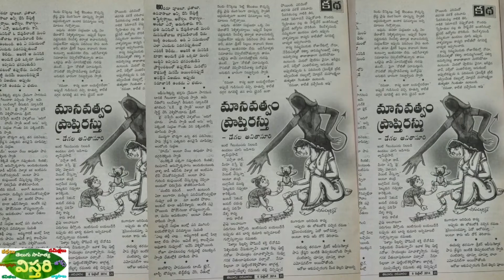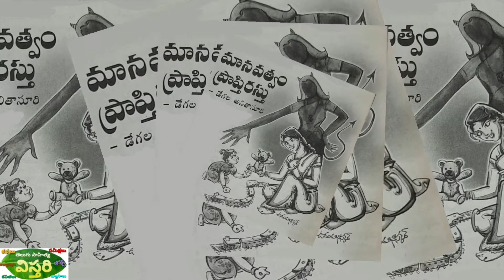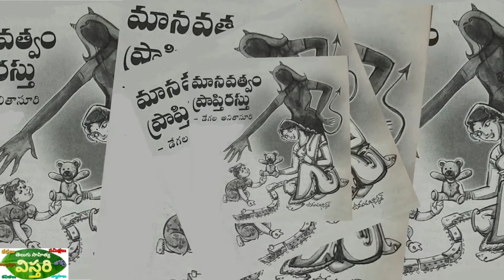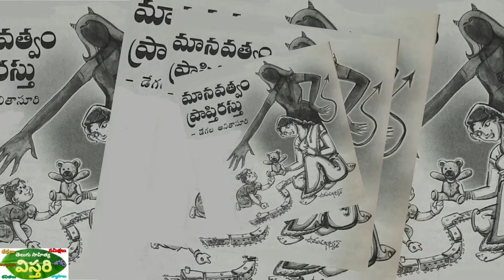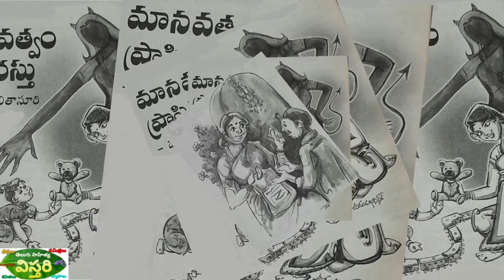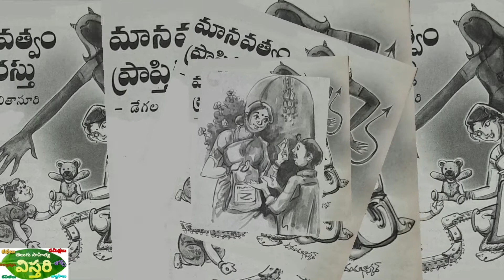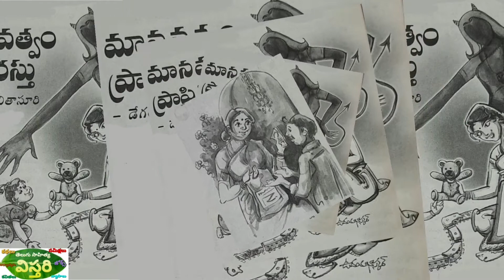మానవత్వం ప్రాప్తిరస్తు(కథ)|Manavatvam Praptirastu(Motivational Story)|Audio Katha|Telugu Audio Books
మానవత్వం ప్రాప్తిరస్తు (కథ) | Manavatvam Praptirastu (Motivational Story) | Telugu Audio Books | Telugu Audio Katha | Telugu Sahitya Vistari